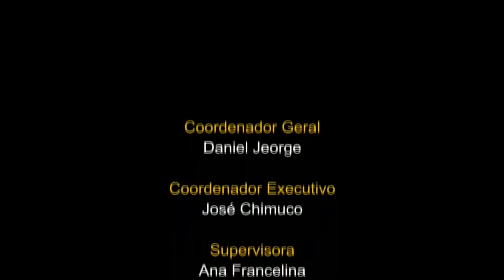Fuzileiros trocam experiências no Navio português “NRP Figueira da Foz”